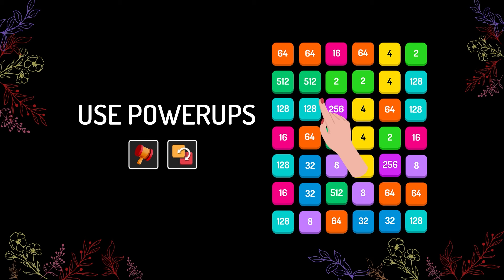2248 Number Puzzle Games 2048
2248 Promo